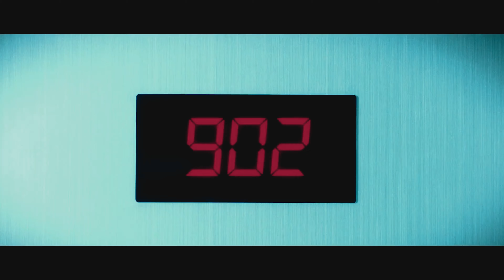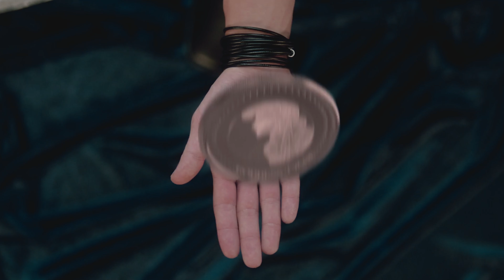WONHO, TREASURE & VERIVERY - Open Mind, Boy & Lay Back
Audio used:

Open Mind - Acapella & Instrumental
Boy - Acapella & Instrumental
Lay Back - Acapella & Instrumental